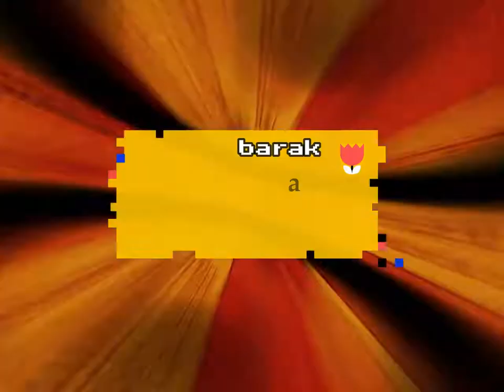WWE Friday Night Smackdown 31 JULY 2020 highlights !! Smackdown 7/31/2020 highlights _ Wrestling 007